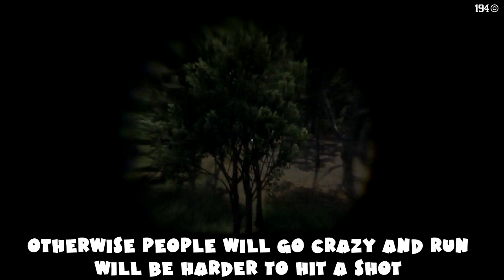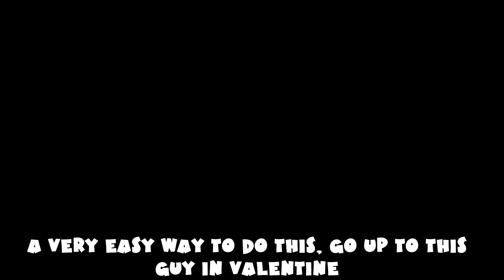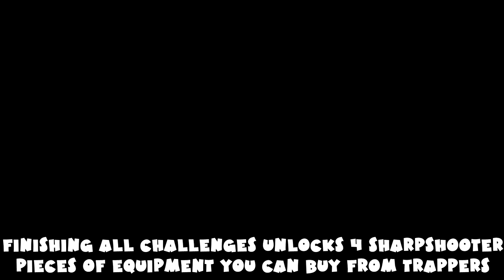ALL Sharpshooter Challenges Guide - Red Dead Redemption 2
0:02 Kill 3 flying birds

0:29 Kill 2 different species of animal in the same Dead Eye use

1:04 Kill 5 flying birds while on a moving train

2:26 Kill someone at 80 feet away with a tomahawk

3:28 Kill 6 animals without switching or reloading your weapon

4:07 Kill someone at least 660 feet away with a long scoped rifle

6:15 Get 7 headshots in a row

7:32 Disarm 3 enemies without reloading or switching your weapon

9:22 Shoot 3 people’s hats off in the same Dead Eye use

10:18 Kill 3 flying birds with 3 consecutive long scoped rifle shots